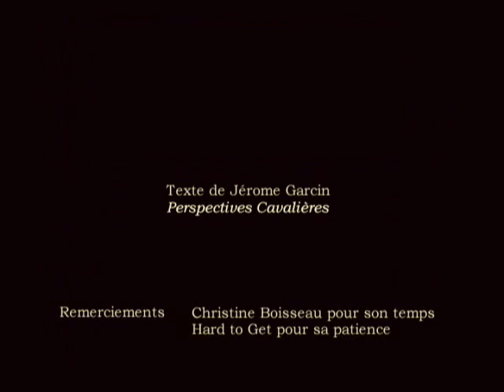perspectives cavalieres.wmv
Mise en image d'un extrait du livre de Jérome Garcin; Perspectives Cavalières. 2005